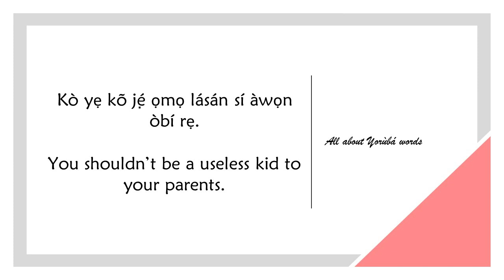How to say USELESS in YORUBA